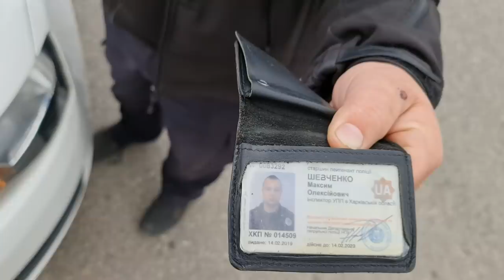МYС@РСКИЕ ОХОТНИКИ ЗА ФУРАМИ ИЛИ ВОДИЛА РАБ!!!!